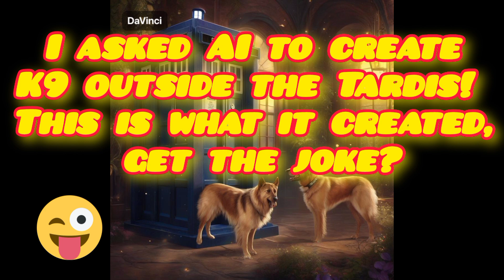The Tardis in Various Locations: AI Images created 9th January 2024